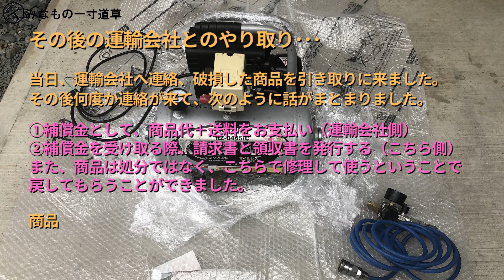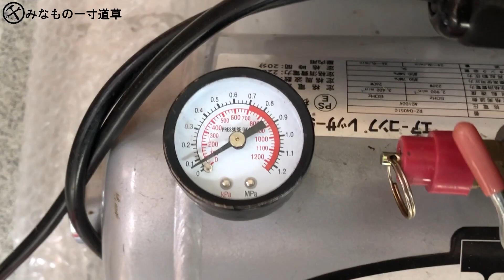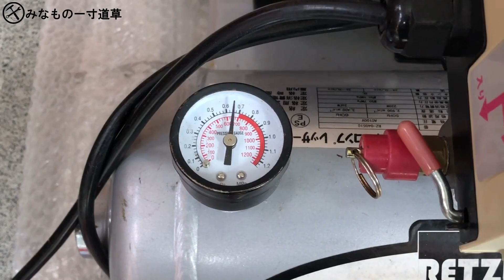【DIY】激安中古エアーコンプレッサーを買ったら、運送中に破損トラブル、DIY修理しました。【RETZ RZ-0405IC】真鍮ボルト折れ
激安中古エアーコンプレッサーをフリマアプリで買いましたが、輸送中に破損してしまいました。レギュレーターと制御部を繋ぐ真鍮ボルト(雄ネジ)が折れて中に残ったままに･･･(´･ω･`;)
一応、運輸会社からは補償金が出たのですが、DIY修理をして使うことにしました。
動画のメインは鉱物ですが、DIYが好きでたまに動画を作っています。DIY好きな方がおられましたらぜひ仲良くしていただければ幸いです。コメント欄にアドバイスなどもお待ちしております。今後もDIY動画を公開していきますのでよろしくお願いします！

▼【DIY／取付レビュー】Amazonの安いソーラーライトはあり？なし？実際に取り付けてみた！【ONEFIRE ソーラーライト】 屋外 人感センサー 分離型 224LED

▼【DIY】ムラなし簡単きれいにワックスがけのやり方【ウイルソン】固形ワックス プロックス・ファイナル【PRX FINAL】三菱アイ

▼【DIY】カーポートの補助柱・上部取付金具(梁にはめ込む部品)を作ってみた！

▼【DIY】スロージェットの詰まり 解消方法【カワサキ KSR PRO キャブの分解洗浄】

▼【DIY】三菱アイ タイヤホイールを4本同サイズ化【夏タイヤ編】三菱デリカD2純正(スズキ・ソリオOEM)エンケイ製ホイールを装着！

▼【ホンダ リトルカブ 50周年スペシャル】約5年ぶりに車庫から出して乗ってみた！

▼【DIY】三菱アイ タイヤホイールを4本同サイズ化【スタッドレスタイヤ編】

▼【DIY】三菱アイ エンジンオイル・オイルフィルター交換【パルスター(PALSTAR) オイルチェンジャー 5.5L】

【SNS】
▼twitter みなもの一寸道草

【音源】
▼nakano sound